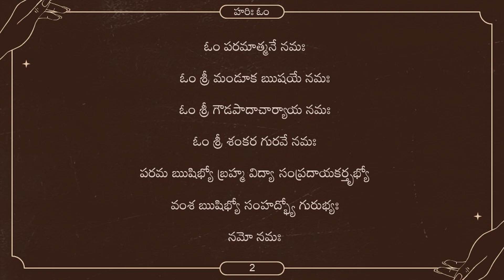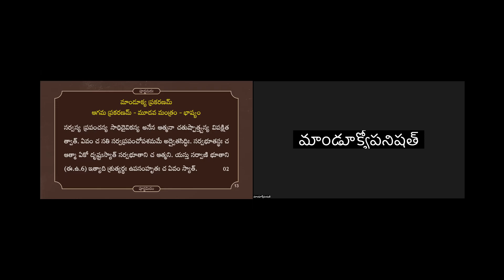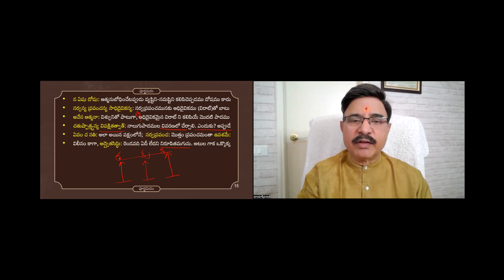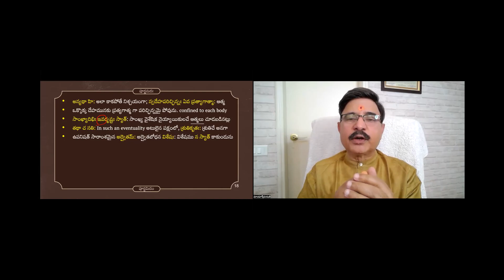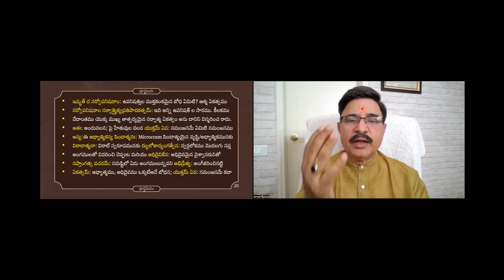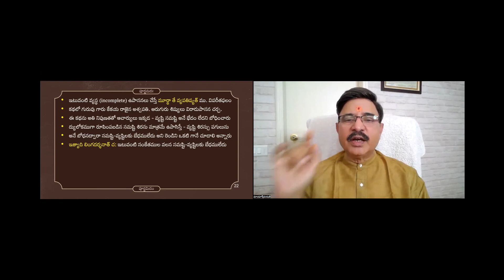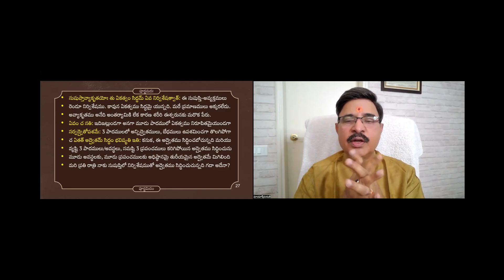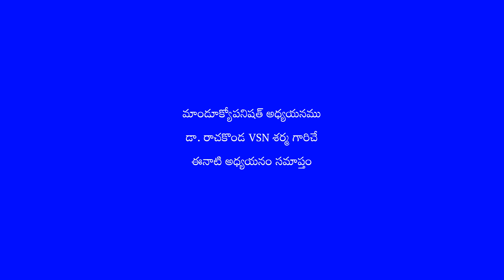17 Mandukyopanishath Agama Prakaranam 01-16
With humble pranams to Sw Paramarthananda
and Sw Tattavavidananda gurujis for their indepth teaching
Mandookyopanishath Adhyayanam
Goudapadacharya Karikaa Sameta
Sankara Bhashya sahita adhyayanam
Lucid Explanation by Dr Sarma VSN Rachakonda
Part 16 th part of Agama Prakaranam
This Video is on the Third Manthram -
Bhashyam Elucidation - Part  4